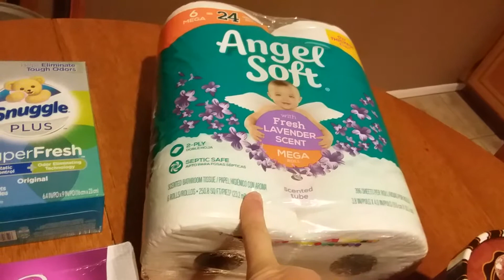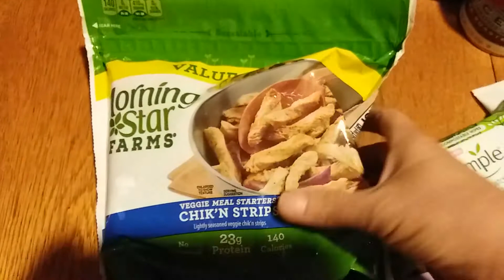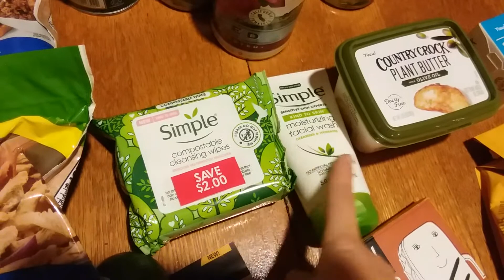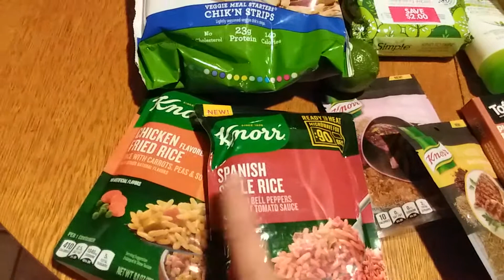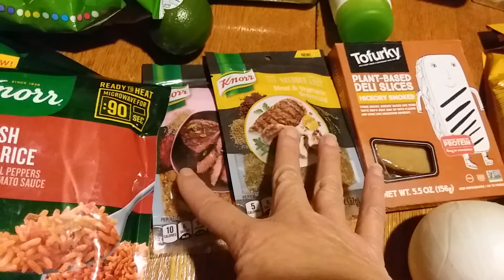Wonderful Wednesday WalMart Coupon Ibotta, Shopkick and Fetch Haul FLIPPING ON FIRE